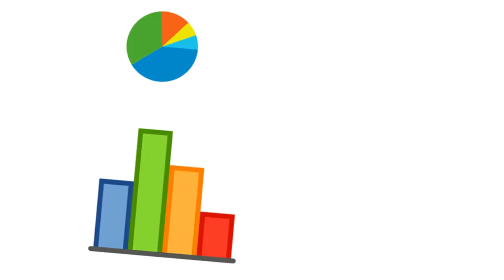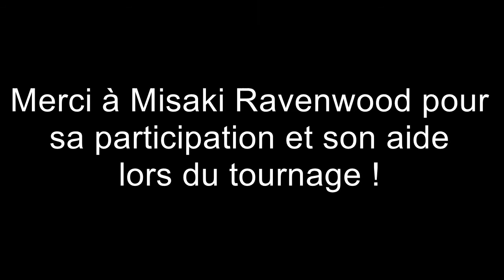Instants Buble N°1 : la rousseur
Aujourd'hui Bublenoise s'intéresse à la rousseur. Comment une personne nait-elle rousse et quelle image en a retenue l'histoire ?